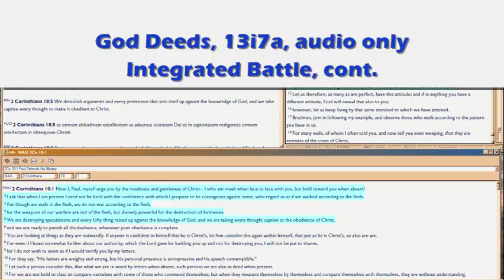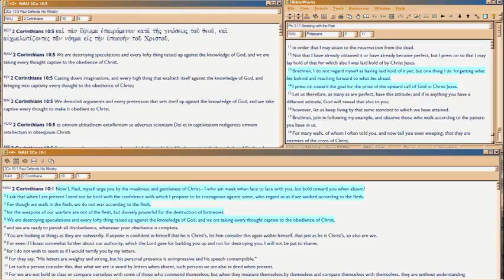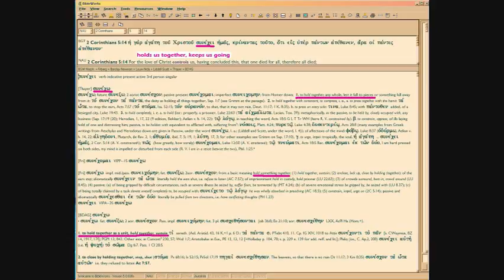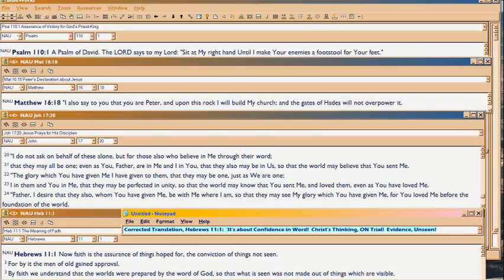God Deeds 13i7a Integrated BATTLE, cont.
Now back to your personal integration battles, which are essentially TWO.  THINKING is your real spiritual agenda, down here.

FileName: 13i7a.wmv , and vimeo alt name, . All vimeo vids have an alt address which equals the episode number with 'gd' prefix.